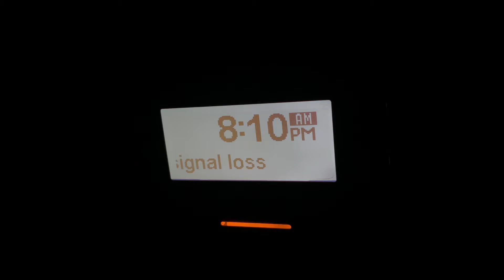Amplify Theme - 4/3/2022